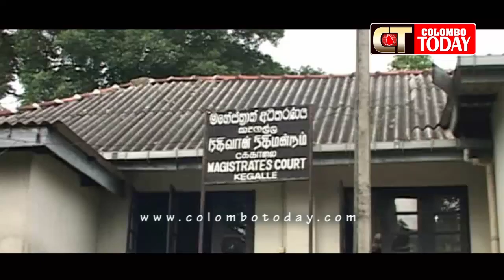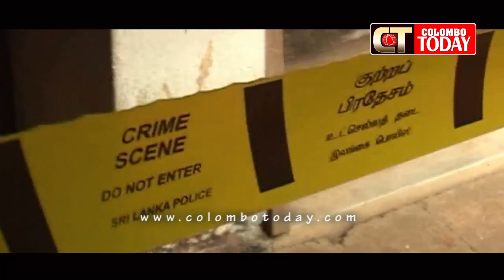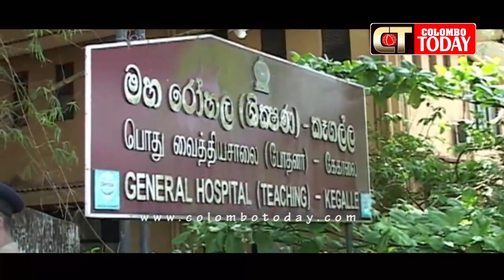කෑගල්ල අධිකරණයේ සිදුවූ පිහි ඇනුම